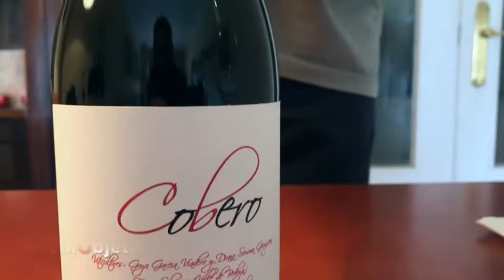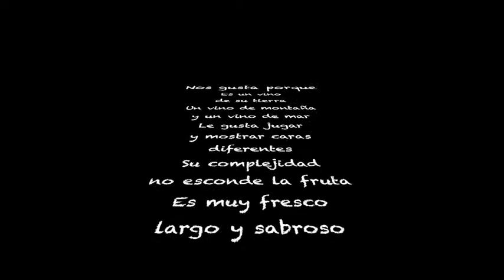Cobero 2016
Goyo García Viadero, sin duda uno de los vitivinicultores más influyentes del momento, abandona momentáneamente su Ribera del Duero natural para recuperar cepas centenarias de mencía y palomino fino en Cantabria. El resultado es este complejo y al mismo tiempo fresco y sabroso Cobero 2016